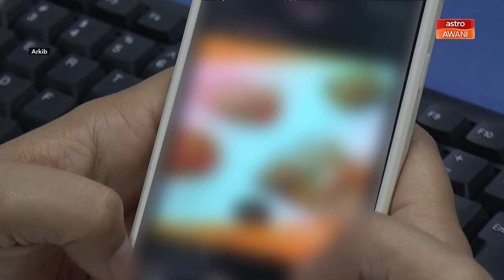Niaga AWANI: Rakyat Malaysia bimbang penipuan berkaitan pembayaran - Fico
Perlindungan penipuan dilihat cukup penting, dengan kemudahan penggunaan dan perlindungan yang baik menjadi pertimbangan utama untuk memilih penyedia perkhidmatan kewangan.